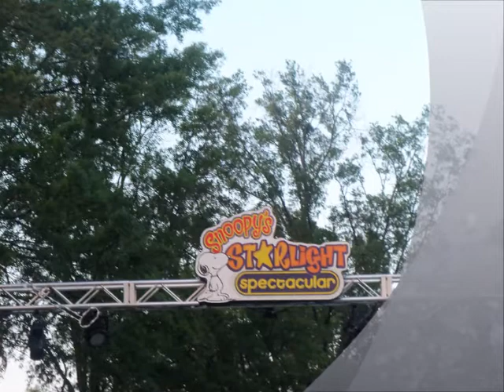Carowind's Snoopy's Starlight Spectacular - Media day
An exclusive preview of Carowind's Park newest attraction for 2011 witnessed by select local bloggers and media.